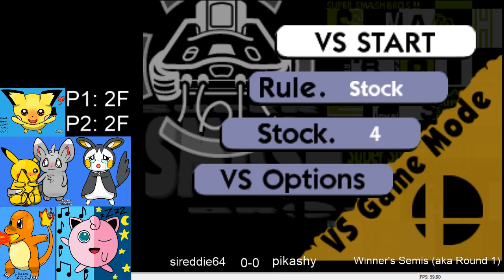pikashy vs sireddie64 (Winner's Semis) ***NAMES REVERSED IN GAME 1*** - Netplay Sunday IV (Smash 64)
Names are not accurate for game 1. pikashy is Jigglypuff, and sireddie64 is Pikachu. This was Winner's Round 1, but due to only 4 people entering, was also Winner's Semis.